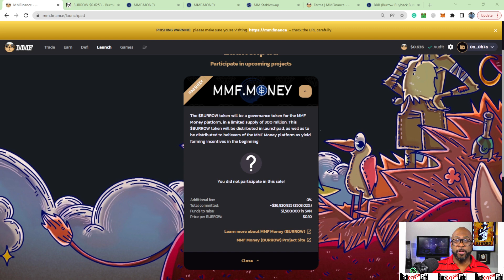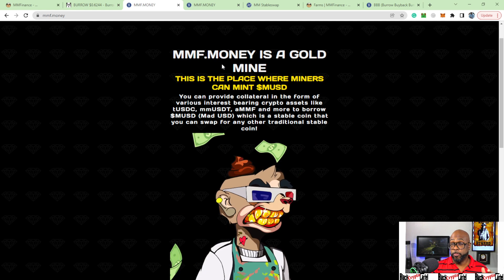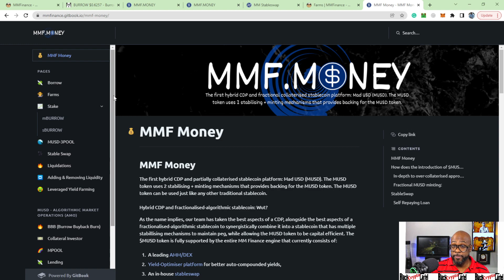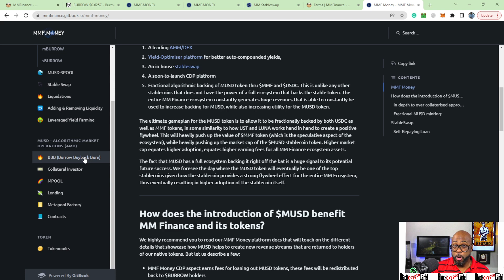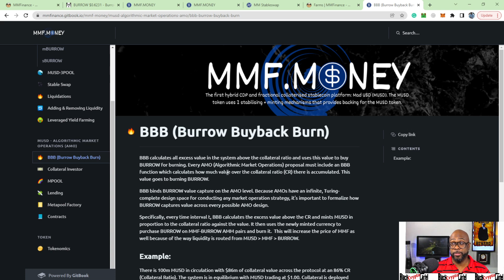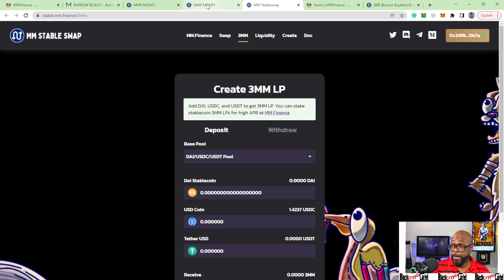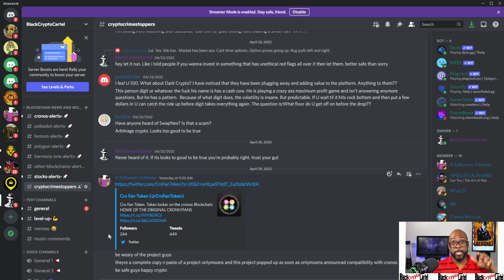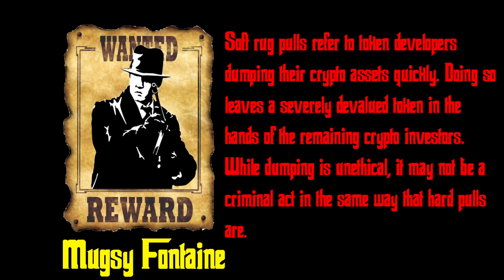MMF Money MUSD and Burrow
Lets check out the latest plays at MM Finance